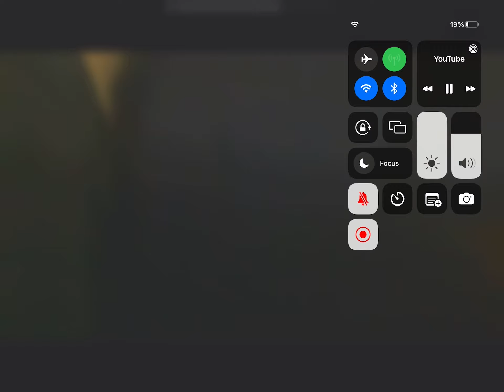Evil empire / purge the lore series episode 3